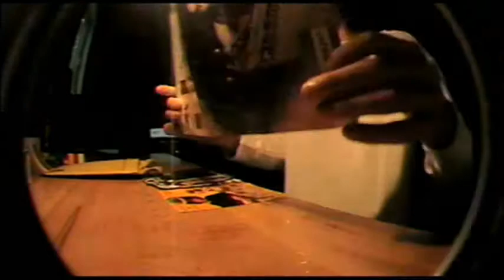bw nm unboxing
ye mini comin in a few min